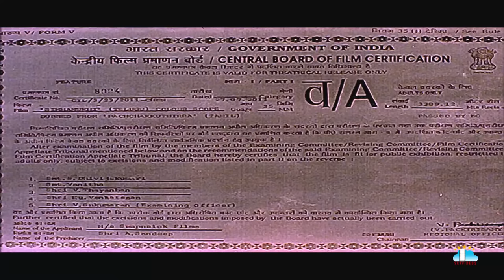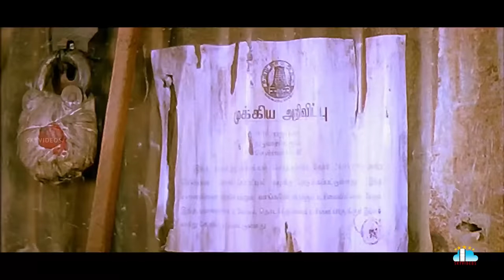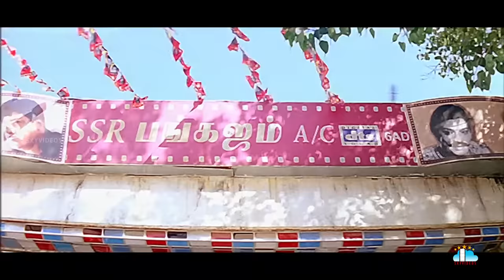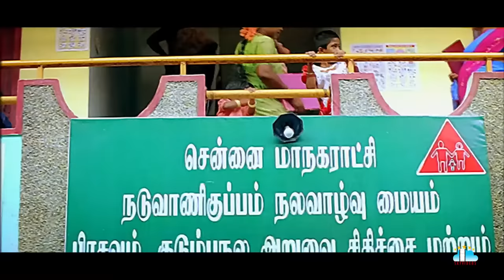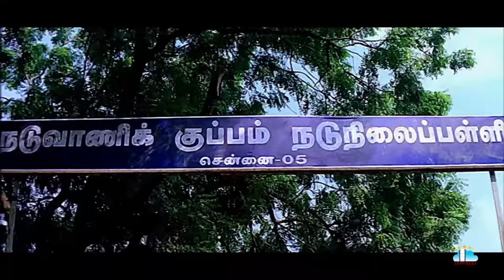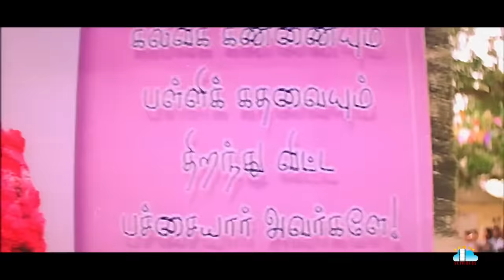Simhamukhi Telugu Full Length Movie | Namitha | R.Parthiban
Watch & Enjoy Simhamukhi Telugu Full Movie Exclusively on SkyVideos Telugu Channel, Simhamukhi is a telugu dubbed tamil movie Pachchak Kuthira, Starring Namitha R. Parthiepan, Sudhakar Naidu, Jyothi Lakshmi, PremistheThandapani , Jeevi among others.This movie is Directed by Parthiban, Produced by Sandeep and Music of the film composed by R.Naresh.

Story:

Simhamukhi is a dubbed version of Tamil movie Pachchak Kuthira. In which, Parthipan by his own confession is a Porikki and due to the fear he is able to whip up, he rules over a slum area in Chennai. He is a sadist, a pervert and treats his own mother like a slave worker and swears at her.

He is always on the look out to make a fast buck and has no qualms about doing dirty jobs for others; provided he is paid. One day he walks into a marriage and is able to get a sneak view of the bride Namitha as she is dressing up for the marriage.

Instantly Parthipan takes a liking to her. He beats up the groom, marries the poor girl.